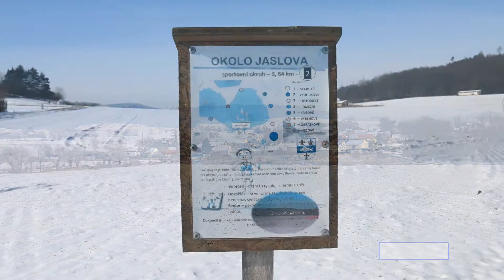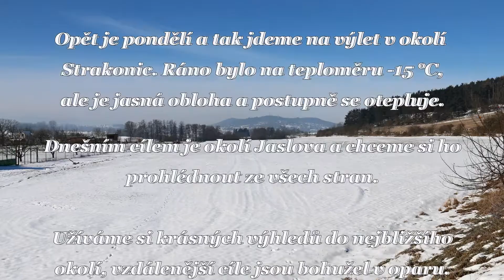2021 2 15 Okolo Jaslova